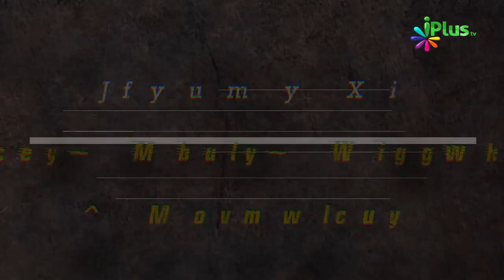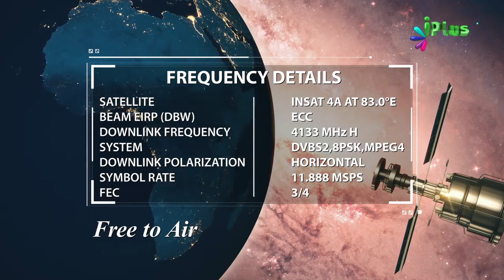Sharm o Haya Kahan Nahi Karni Chahiye By Zaid Patel